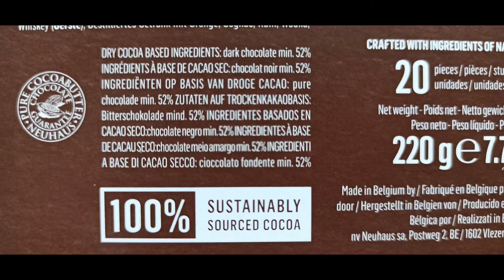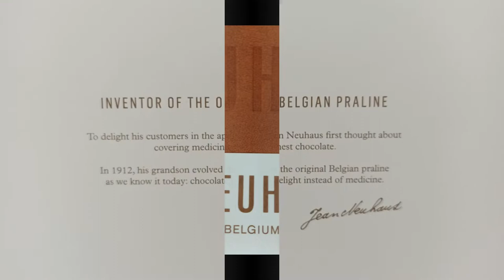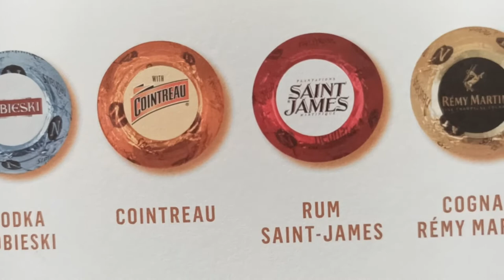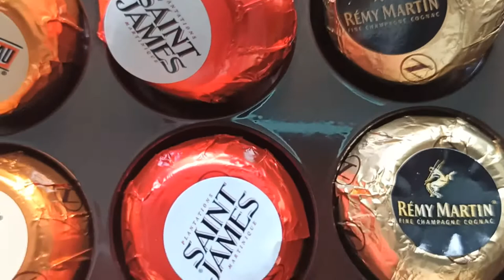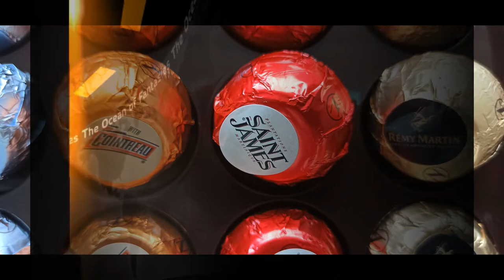Neuhaus Original Belgian Praline Liquor Collection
Neuhaus
MADE IN BELGIUM SINCE 1857
Original Belgian Praline
Liquor Collection

In 1912 Jean Neuhaus Jr. made history at the first Neuhaus boutique, which was and still is located in Brussels’ prestigious Galerie de la Reine. It was there he had the idea to fill his chocolates with delight, and so the original Belgian praline was born.